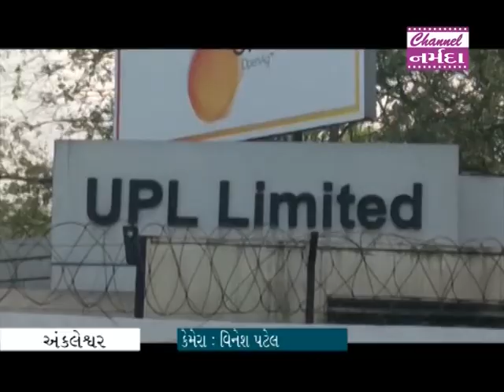અંકલેશ્વર યુપીએલ યુનિટ-1માં બ્લાસ્ટ સાથે આગ લાગતા 6 કામદારો ઈજાઓ પહોંચી,2ની હાલત ગંભીર..